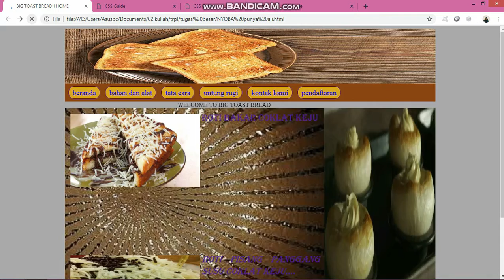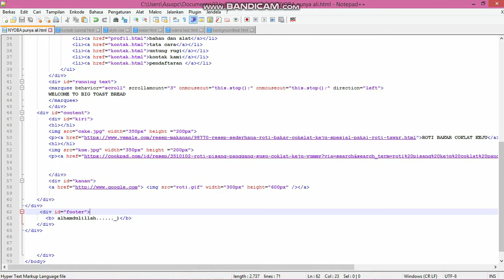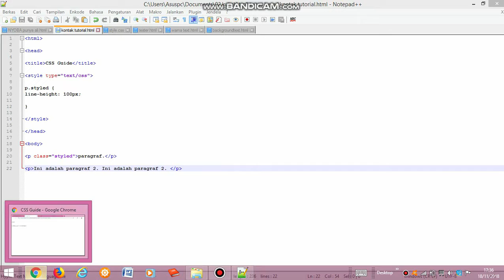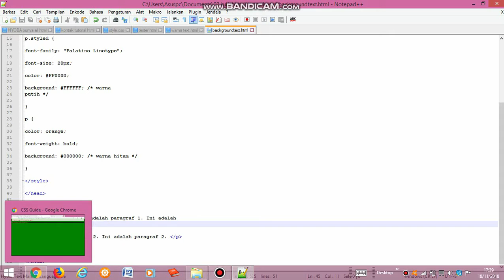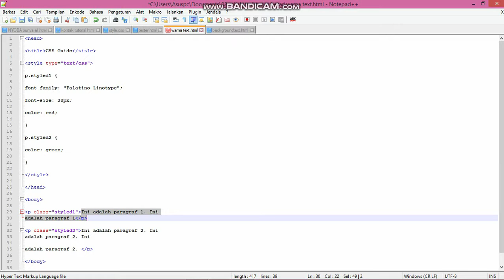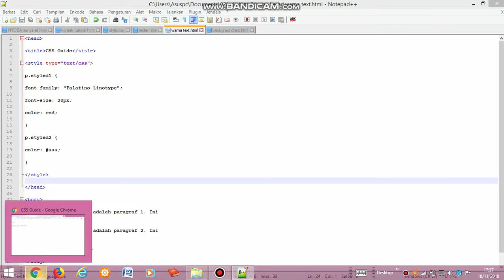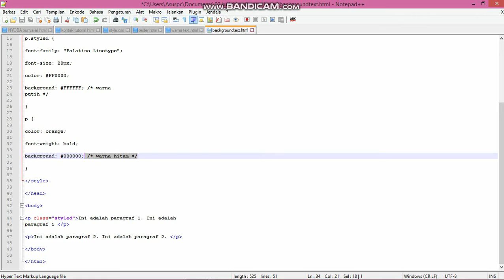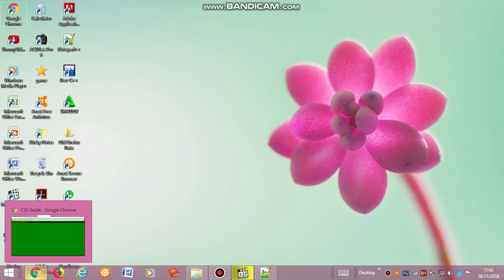HTML dan CSS Bag 1 ( Julianto, Firizza, Ali)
HTML dan CSS Bag 1 ( Julianto, Firizza, Ali) TRPL Polmanbabel
Style Untuk Font Family
Membuat Teks Italic
Membuat Teks Tebal
Mengatur Ukuran Font
Mengatur Jarak Baris Dalam Paragraf
Mengubah Warna Text
Mengubah Warna Background Text